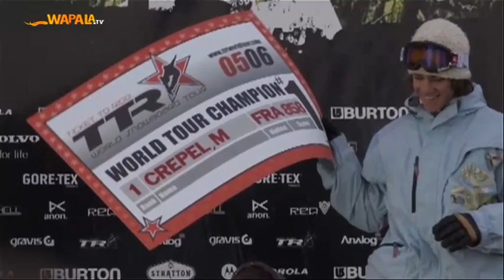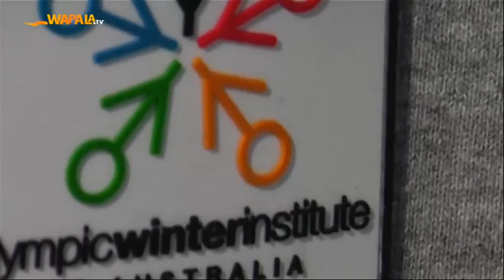Snowboard : portrait de Mathieu Crepel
A seulement 25 ans Mathieu Crepel, originaire de La Mongie dans les Pyrénées, possède l'un des palmarès les plus fournis de la scène snowboard mondiale